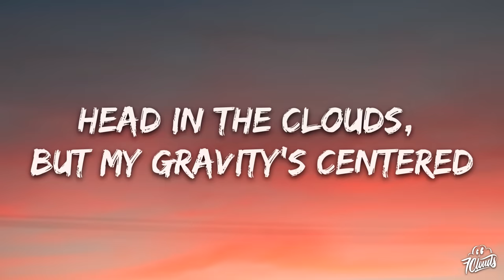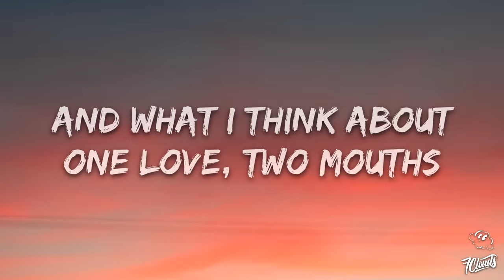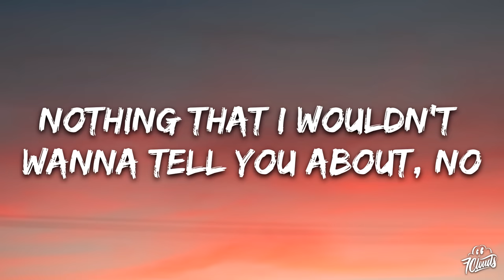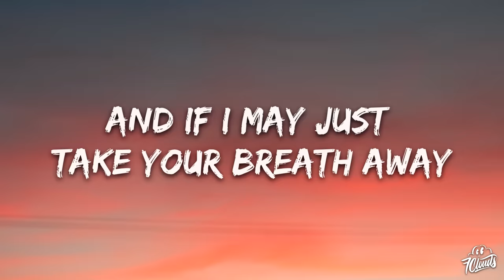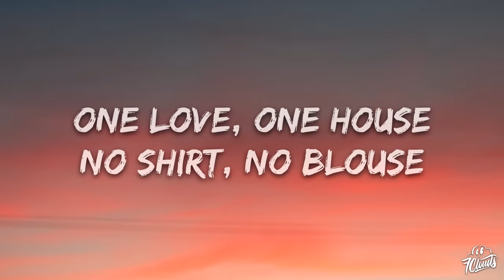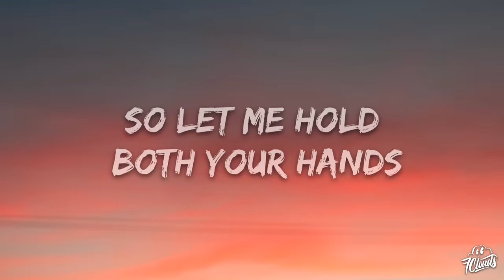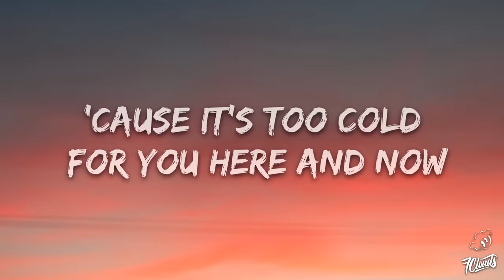The Neighbourhood - Sweater Weather (Lyrics)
[Verse 2]
Kate Bush
Happiness
The 1975
All the Things I Hate About You
Huddy
[Pre-Chorus]
Comin' down

[Bridge]
Woah, woah
Woah, woah, woah, woah
Woah, woah